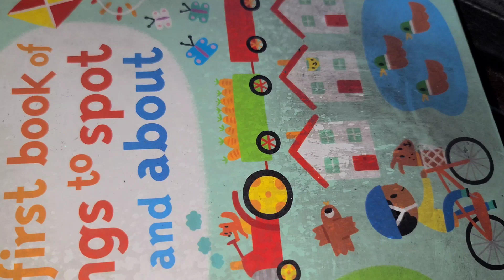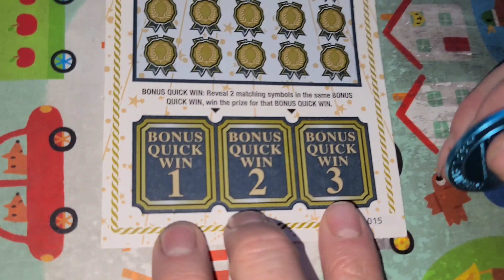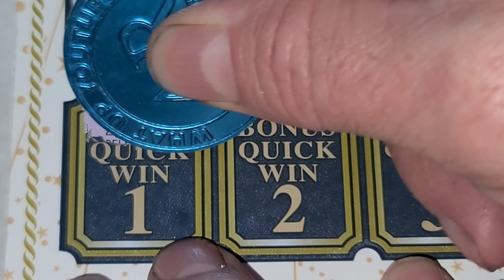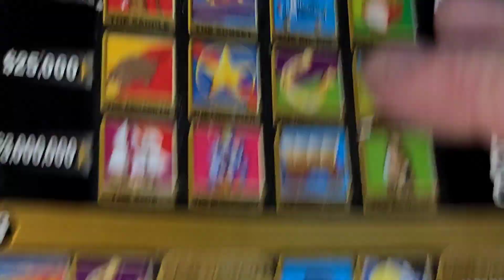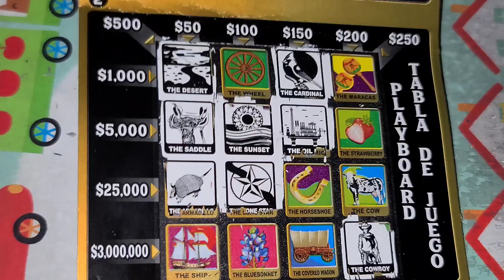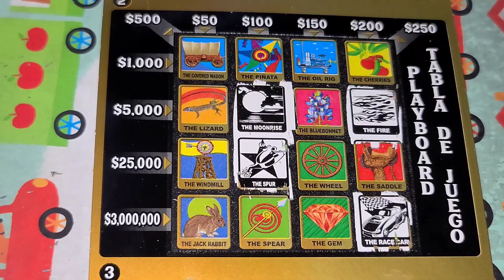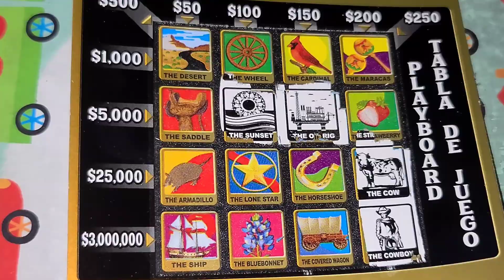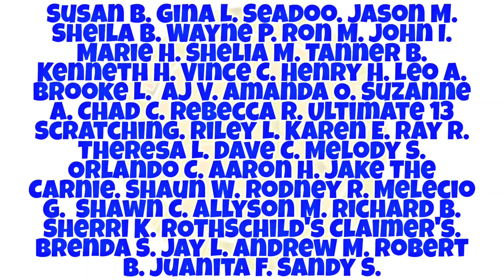I WON! Playing $300 in Texas Lottery scratch off tickets! ARPLATINUM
ARPLATINUM
6942 FM 1960 EAST #189

DANIEL H.
SPACE N'OUT_
SHELLEY TIGGS
JOHN STALLARD
DEMO442
CHRISTOPER CARRISAL
JAMIE ANDERSON
PENNY CRUZ N & SCRATCH N.
SOUTHERN SCRATCHIN
RAMSEY Q.
JACK S.
NEW ENGLAND SCRATCHER.
JAIME M.
TRACI F.
FRED C.
BK SCRATCHERS
Susan B.
Gina L.
Seadoo.
Jason M.
Sheila B.
Wayne P.
Ron M.
John I.
Marie H.
Shelia M.
Tanner B.
Kenneth H.
Vince C.
Henry H.
Leo A.
Brooke L.
AJ V.
Amanda O.
Suzanne A.
Chad C.
Rebecca R.
Ultimate 13 Scratching
Riley L.
Karen E.
Ray R.
Theresa L.
Dave C.
Melody S.
Orlando C.
Aaron H.
Jake The Carnie
Shaun W.
Rodney R.
Melecio G.
Shawn C.
Allyson M.
Richard B.
Sherri K.
ROTHSchild's Claimer's.
Brenda S.
Jay L.
Andrew M.
Robert B.
Juanita F.
Sandy S.